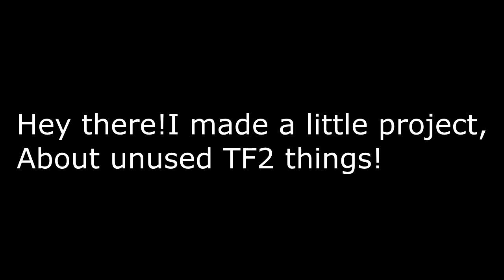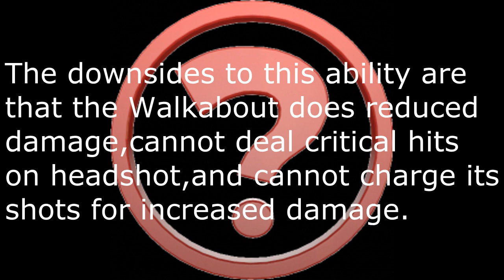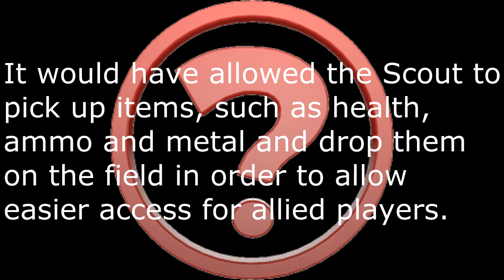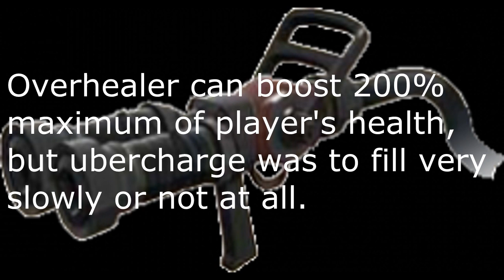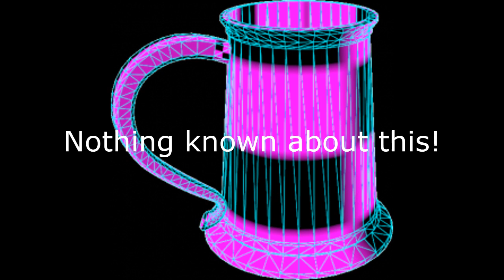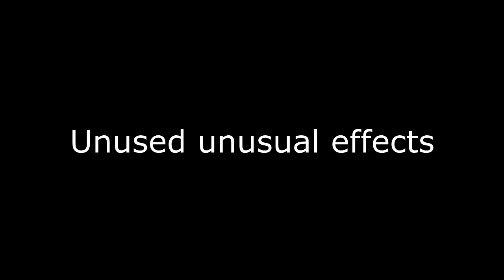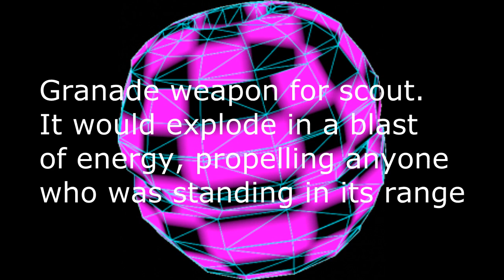TF2:Unused/Scrapped Content [Outdated]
I am sorry for the spelling mistakes in the video and also, this video was made back in 2013, so there have been a lot of things changed in that time.